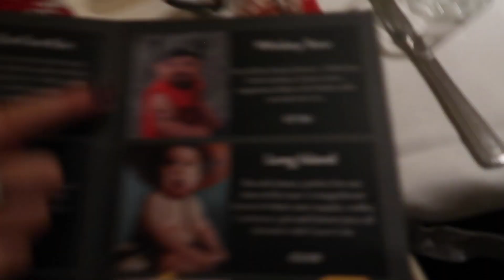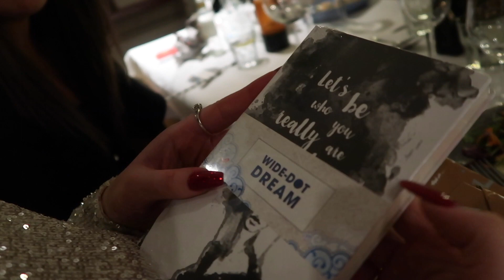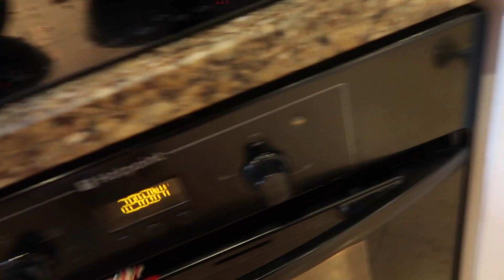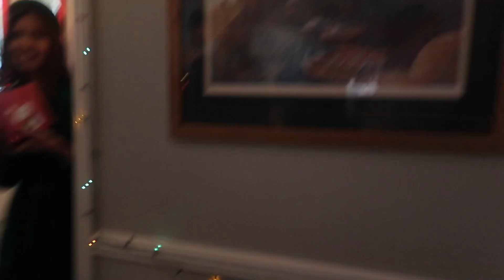What I did on Christmas Day 2019 | final vlogmas video!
Happy Christmas everyone! I hope you all had a nice time with friends and families. I vlogged my Christmas celebrations for the final vlogmas video. I hope you all enjoy it!

I had such a busy time coming up to Christmas so I skipped two uploads (Tuesday & Thursday) last week and I'm currently figuring out what I want my schedule for 2020 to be.

I'll be uploading a video on the 1st of January so I'll see you all then ❤️

BYEEEEEEEE.